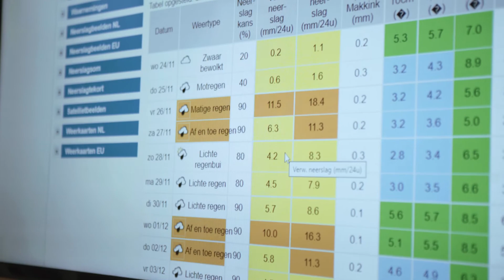Het Hoogheemraadschap en droge voeten in Wilgenrijk | Seizoen 2 (#6) van Wilgenrijk TV 📺 🍃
In deze aflevering gaat Boris op bezoek bij het Hoogheemraadschap van Delfland. In Nederland leven we onder zeeniveau, dus is het erg belangrijk dat het water wordt gereguleerd zodat het waterpeil op orde blijft. Dit is o.a. de taak van de Hoogheemraadschap. Maar bij watermanagement komt nog veel meer kijken. Manita Koop, van het Hoogheemraadschap Delfland, neemt Boris mee en legt uit wat ze doen om het waterniveau op peil te houden, hoe de watergangen in een woongebied zoals Wilgenrijk tot stand komen en wat de visie van Wilgenrijk, op waterbeheer in combinatie met woongeluk van bewoners, zo bijzonder maakt. Kijkt u weer mee?